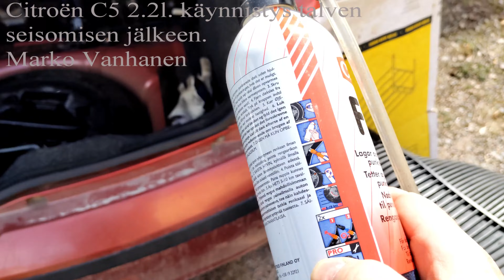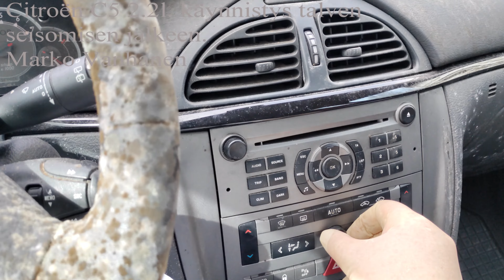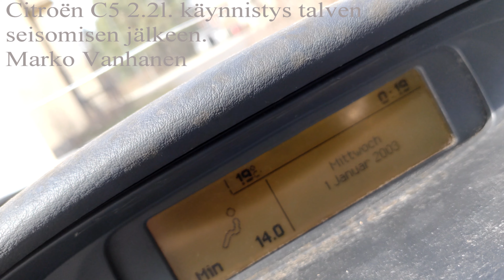Citroën C5 uusi käynnistys talven seisonnan jälkeen.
Ajettu 490tkm.
Diesel 2.2l. automaatti.
Käyttöönottovuosi 2004.
Perävaunu massa jarruin 1300kg, ilman jarruja 750kg.
CO2 päästö 186 g/km.
Ajoneuvo on osoitteessa Keiteleentie 2-4 Suolahti.
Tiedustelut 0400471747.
Varusteet: Automaatti, Lukkiutumaton jarrujärjestelmä, hydraulinen jousitus, Webasto, peräkoukku, CD-soitin radio, ilmastointi (vaatii huollon).
Yhdet renkaat, kesärenkaat.
Renkaat 215/55R 16.
Sisusta on homeessa, sen saa ahkeralla pesulla pois.
Kuljettajan puoleinen ikkuna nosto on rikki.
Nyt tekemäni pienen koe ajon perusteella auto vielä käyttökelpoinen, ei uusi.
Ollut viimeksi liikenteessä 2020, katsastettu 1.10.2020.